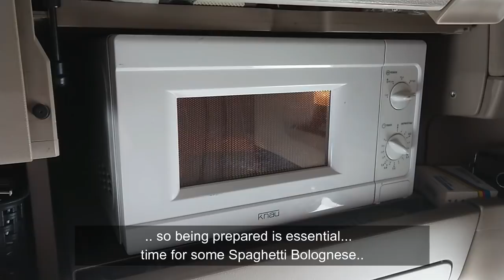Winter Trucking 2020 part 2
First of all, a belated Happy Easter to you all .. Here's my little "Easter egg" to you all.. I hope you had a nice Easter, despite the Corona situation..
I finally got the trip going back home edited, and I hope you will enjoy, this trip from Gratangen, Norway, to Hirtshals, Denmark ..